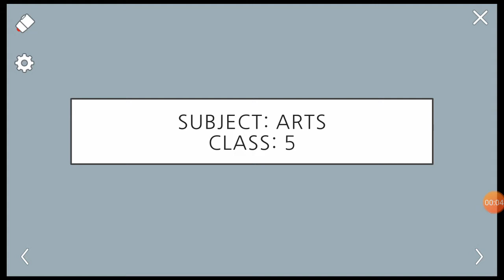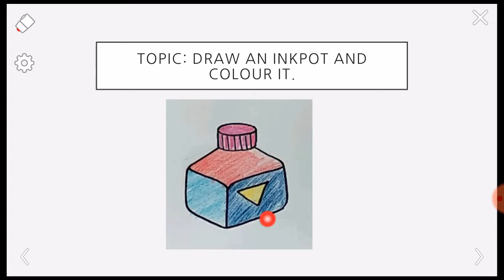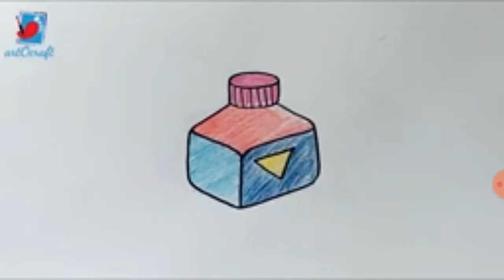Topic: Draw an inkpot and colour it